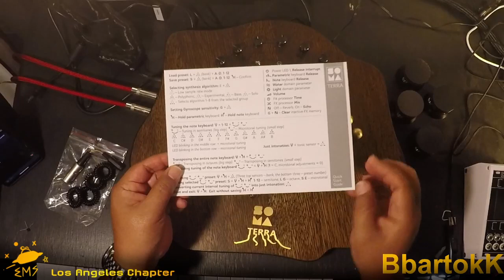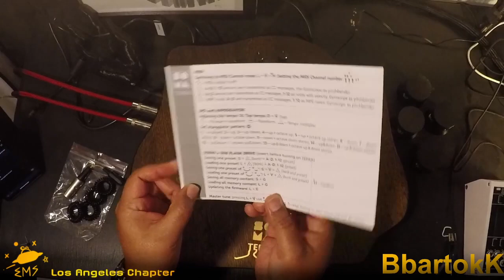SOMA Terra Demo 01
This is from a live stream done through Earth Modular Society. I had just received my SOMA Labs Terra and decided to unbox and do a bit of a walkthrough.

The Terra is a microtonal synthesizer with a wide variety of polyphonic sounds. It has a huge range of tones, from more traditional sounding synths to complex atonal noise.